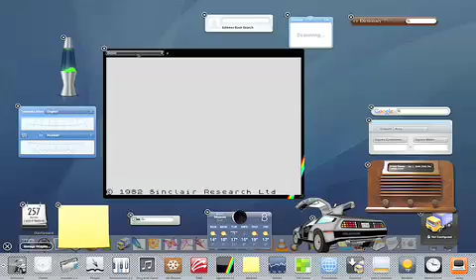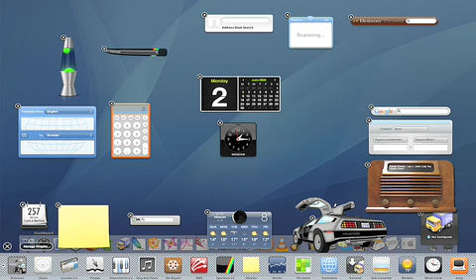ZX Spectrum Emulator in Mac OS X Dashboard